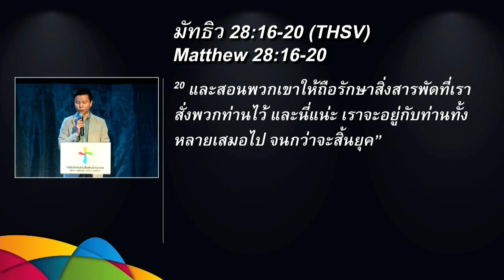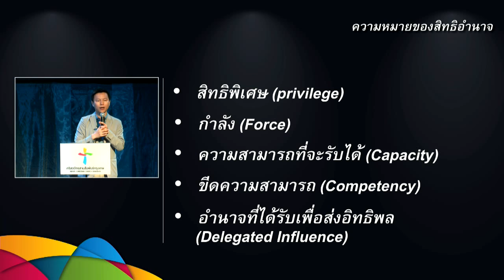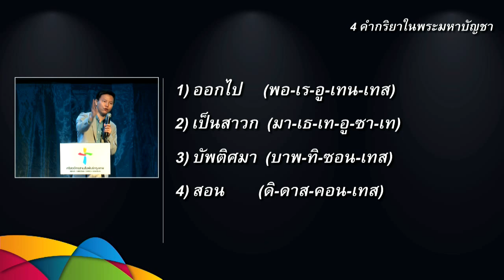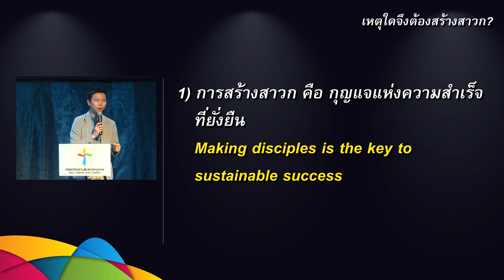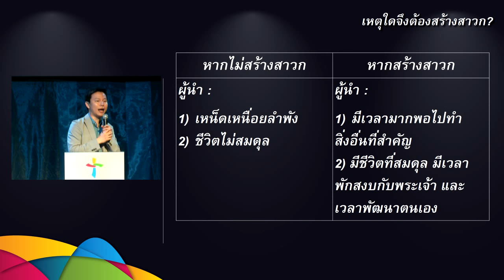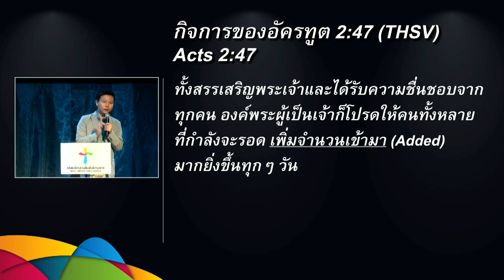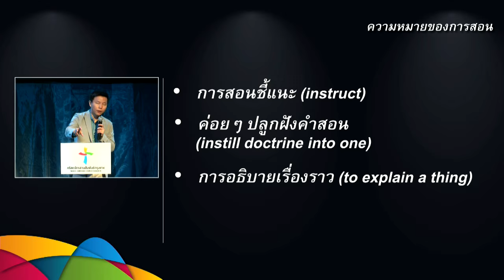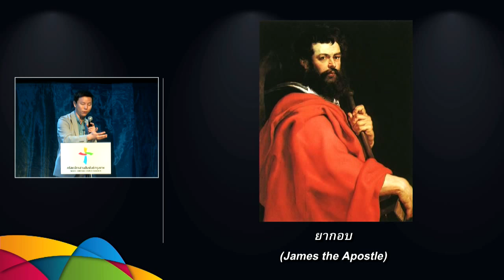คำเทศนา Mission Possible (มัทธิว 28:16-20)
คำเทศนา วันที่ 30 สิงหาคม 2015 โดย อ.ทนนท์ ชาญชิตโสภณ

หัวข้อ: Mission Possible

พระเยซูมีสิทธิอำนาจเหนือทุกสิ่ง
พระเยซูมอบมหาบัญชาให้เรา
เหตุใดจึงต้องสร้างสาวก?
1) การสร้างสาวก คือ กุญแจแห่งความสำเร็จที่ยั่งยืน
2) การสร้างสาวก นำการทวีคูณ
พระเยซูให้เราสร้างสาวกอย่างไร?
1) ให้ออกไปยังชนทุกชาติ
2) ให้รับบัพติศมา
3) สอน
พระเยซูสัญญาว่าจะสนับสนุนเราเสมอไป